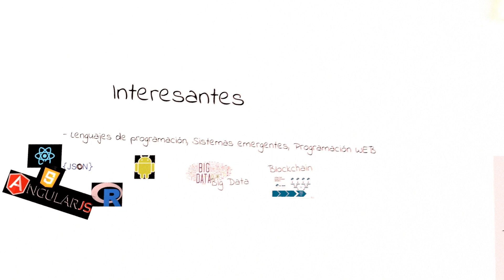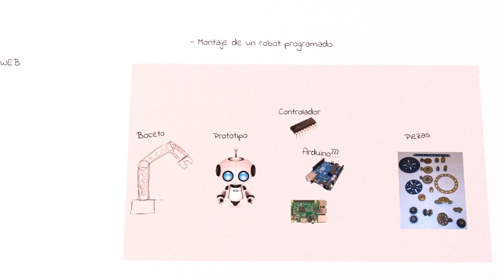Felicitación Navideña - Feliz 2018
Felicitación Navideña